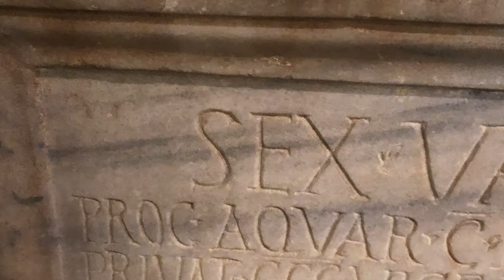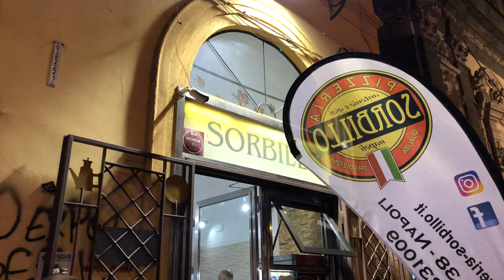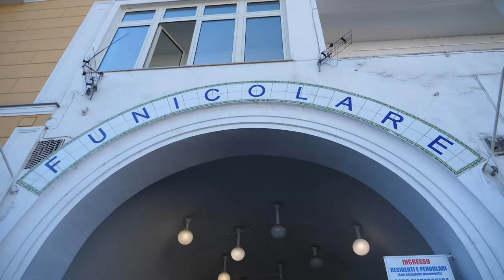Exploring Rome, Naples, Capri - 18 Day Italy Trip Pt. 2/3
Our adventure around the world continues this week in rainy Rome. It has so far been the busiest tourist destination so far. We had the best pizza of our lives in Naples at Pizzeria Sorbillo. We escaped to Capri island for an afternoon to relax on the beach. Next stop pick up the rental car and drive to the Almafi coast!

We can't believe what a varied and beautiful country Italy is. Can't wait to return!

10 Things to Avoid When Travelling in Italy

How to Take a Day Trip to Capri from Naples